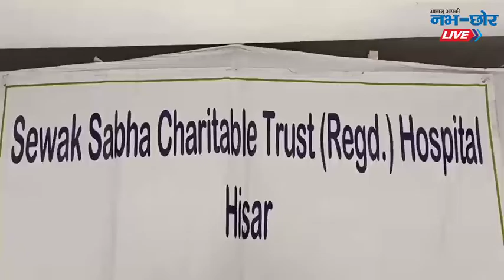May 5, 2022